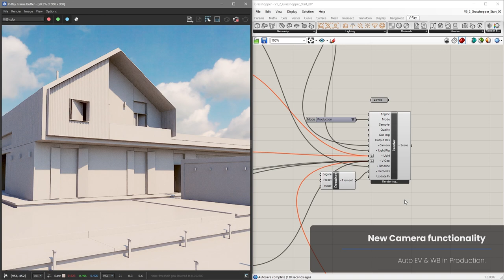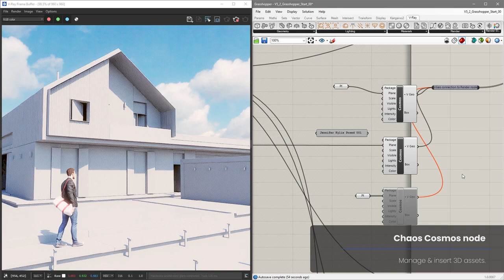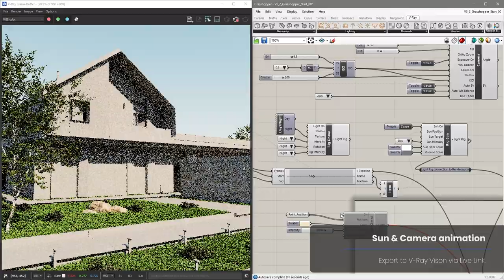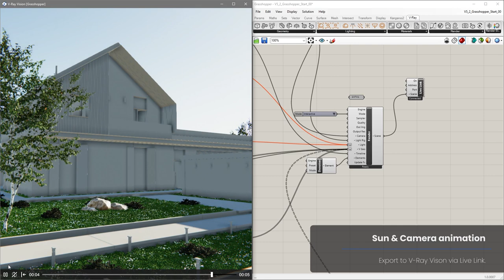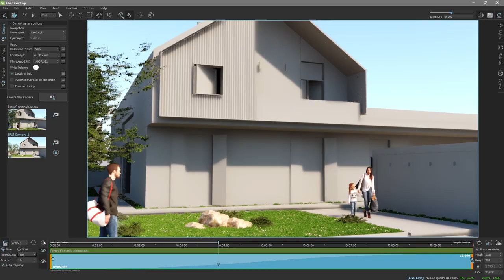V-Ray 5 for Rhino, update 2 — What’s new in V-Ray for Grasshopper.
Update 2 introduces powerful new features to V-Ray for Grasshopper. Use the Scatter node for a significantly simplified scattering workflow. The new Cosmos component serves as a fully functional Content Browser from within your definition. Explore your project in pure ray-traced real-time with Chaos Vantage through the Live Link node. Employ your favorite light sources with the new IES, Spot and Omni Light components. And more.